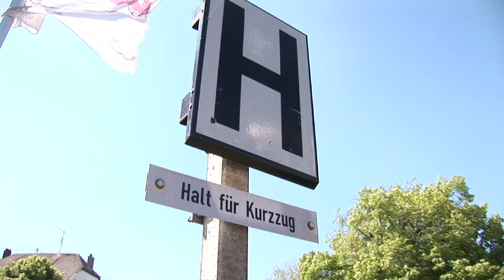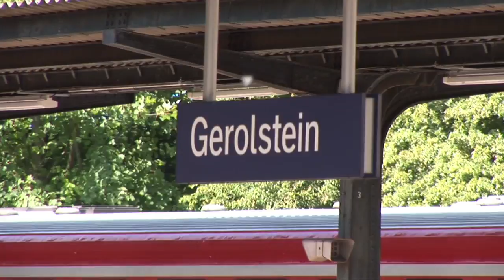veb railbus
railbus